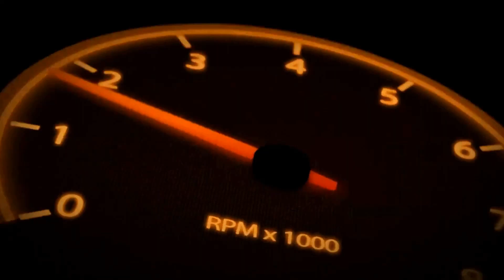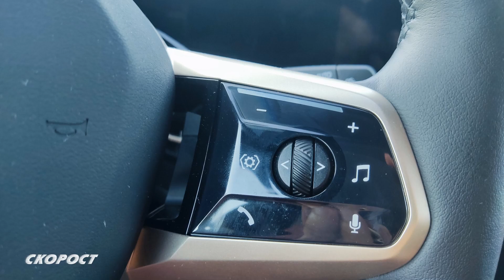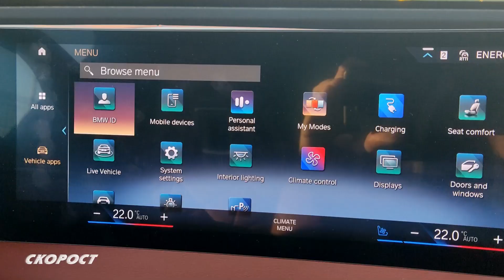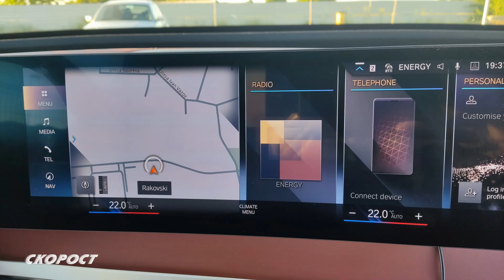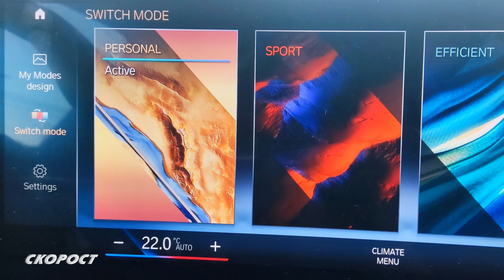Тест BMW iX xDrive50 Втора част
Ще се повторя, но и салонът на iX не прилича на никое друго BMW. Отварянето на вратите отвън става след натискане на скрит в дръжката бутон, а отварянето от вътре става с натискане на монтиран в дръжката за затваряне малък стилен бутон. Вратите разбира се са оборудвани със система за дозатваряне Soft close. Настройките на седалките-кресла става от ювелирно изработени бутони от камъни Сваровски монтирани на панелите на вратите. Тапицерията е от бежова кожа ушита с ромбоидни шевове, за чиято обработка не са използвани химикали, а маслинени листа. Под вградените подглавници има правоъгълни отвори с метални рамки. Монтирани са системи за отопление и вентилация. Мултифункционалният волан, който има електронастройки е с нетрадиционна форма. От бутоните в дясната част могат да се управляват аудиосистемата, телефона и да се избират графиките и показанията върху екрана изпълняващ ролята на табло с уреди и големият Head-Up дисплей.  От бутоните в ляво се управляват круизконтролът и ограничителя на скоростта. Механичните бутони по таблото са сведени до минимум. В ляво от волана са тези за светлините, а под екрана на мултимедията са тези за аварийните светлини и за бързо размразяване на челното и задното стъкла. Всичко останало се управлява от големия Touch-screen или от въртящия селектор и бутоните на системата iDrive базирана на BMW Operating System 8. Върху тапицираното с мека бежово-кафява кожа табло буквално е забоден сдвоеният BMW Curved Display с висока резолюция. 12.3-инчовият дисплей изпълнява ролята на табло с уреди, а 14.9-инчовият е за навигацията с добавена реалност, мултимедията, камерите за 360-градусово наблюдение и за настройки на всичко по автомобила. Широчината му позволява отваряне на няколко прозореца едновременно. Поддръжката на Android Auto позволява лесно репликиране на телефона на водача и използване на всичките му функции, въпреки че и тези вградени от завода са предостатъчно. iX е първият серийно произвеждан автомобил с постоянна поддръжка на свързаност 5G. Под панела за управляване на iDrive има място за две малки бутилки с вода, два извода USB-C, 12-волтов извод и място за безконтактно зареждане на мобилен телефон. И тъй като не всички телефони имат тази опция най-отпред има място за поставяне на мобилен телефон с отвор в долната част, през който да мине кабелът за зареждане. За телефона на пътника до водача има специално отделение в панела на неговата врата. С натискане на бутон големият стъклен покрив става матов и намалява светлината на слънцето. Тази екстра е взета от модела Ghost на Rolls Royce. В помощ на водача освен познатите системи от другите модели на марката откривам за пръв път такава за предупреждаване при завиване на ляво с насрещен трафик и за активно предпазване на пешеходци и велосипедисти при завиване на дясно. Освен това бутонът за отваряне на вратата няма да я отключи ако отзад приближава превозно средство, велосипед или пешеходец. За да може да прави това електрониката на автомобила използва данните от 5 радара, 5 камери и 12 ултразвукови датчика. За пътуващите отзад има място дори в излишък, а липсата на централен тунел прави средното място по-удобно за сядане. На продължението на централната конзола има отделен пулт за климатика и седящите отзад сами могат да избират каква да бъде температурата. Монтирани са разбира се и USB-изводи за зареждане на мобилни телефони и електронни джаджи. Със сигурност има още какво да разкажа за оборудването на BMW iX, но времето ме притиска...